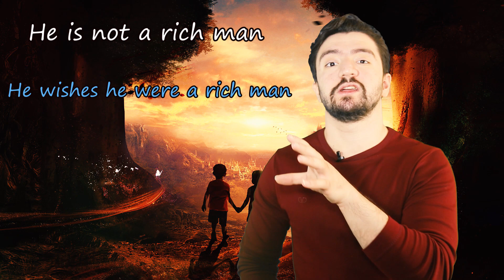آموزش گرامر انگلیسی از پایه | کاربرد فعل wish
آموزش گرامر انگلیسی | کاربرد فعل wish

 گرامر زبان انگلیسی
در این درس آموزش زبان انگلیسی از گروه زبانیکا؛ امیر به اموزش گرامر انگلیسی و کاربرد و راه های استفاده از فعل پر کابرد
wish
 در مکالمات روزمره میپردازد. در این ویدیو لغاتی پیرامون مکالماتی که با دوستان و اعضای خانواده درباره ی آرزو و امیدواری صحبت میکنیم با شیوه ای متفاوت به شما همراهان گروه آموزشی زبانیکا ارائه شود

ویدیو های دیگر از گروه آموزشی زبانیکا:
جملات پرکاربرد و اصطلاحات حرفه ای انگلیسی
اصطلاحات کاربردی بجای گفتن very در انگلیسی
حروف اضافه زمان در انگلیسی
اجزای جمله در زبان انگلیسی | جمله و ساختار آن در انگلیسی
اشتباهات رایج در مکالمه انگلیسی
زمان آینده استمراری در انگلیس | Future progressive
زبانیکا simple future | گرامر زمان آینده ساده
جملات پرکاربرد انگلیسی با ترجمه فارسی
اصطلاحات پرکاربرد انگلیسی | با ترجمه ی فارسی
کاربرد حروف اضافه مکان در انگلیسی
(adjective order) گرامر ترتیب صفات
گرامر زبان انگلیسی بخش زمان ها : زمان گذشته استمراری
حروف تعریف در گرامر زبان انگلیسی به فارسی
حرف تعریف در گرامر زبان انگلیسی | حرف تعریف نامعین‌
اسم حیوانات و پرندگان و حشرات به انگلیسی
اصطلاحات کاربردی درباره چای نوشیدن به انگلیسی
اصطلاحات مربوط به پول در زبان انگلیسی (سریع)
آموزش اصطلاحات کاربردی برای گفتن «خواهش میکنم» د
چطوری بگیم من خسته ام در زبان انگلیسی
مترادف های «خوشمزه» در انگلیسی
آموزش کلمات رسمی و غیر رسمی بصورت معادل
آموزش انواع خداحافظی کردن در زبان انگلیسی
چطوری بگیم یه نفر حرفش رو تکرار کنه
اشتباهات رایج در زبان انگلیسی | SOMEONE, EVERYONE, ANYONE
جمع اسامی بی قاعده در زبان انگلیسی
جملات کاربردی برای کلاس مدرسه و دانشگاه
لغات پرکاربرد انگلیسی با ترجمه فارسی ـ زبانیکا take after معنی لغت
اصطلاحات مربوط به شغل پلیس
اسامی قابل شمارش و غیرقابل شمارش
اصطلاحات مربوط به زمان | ضرب المثل های کاربردی
آموزش میوه ها در زبان انگلیسی (میوه جات در انگلیسی)
وسایل حمل و نقل در زبان انگلیسی
لباس ها به انگلیسی | نام انواع لباس به انگلیسی

زبانیکا مانا - زبانیکا دل آرا - دل آرا زبان انگلیسی - زبانیکا آموزش زبان
مدرس :‌ امیر